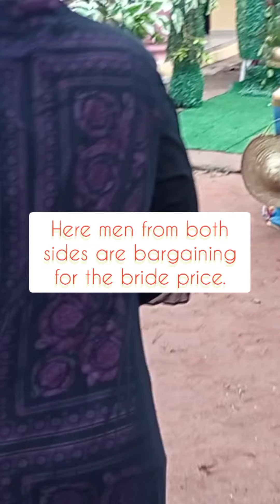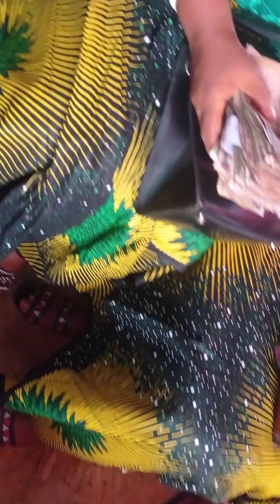ADA'S BRIDE PRICE PAYMENT/HOW BRIDE PRICE IS PAID IN IGBO LAND/TRADITIONAL MARRIAGE.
In this video you will see how Igbo people get married. also the payment of Bride's price by the Bride's husband.

LET'S be friends. Owerri Owerri youtuber
paying of bride price Bride price how Bride's price is paid.